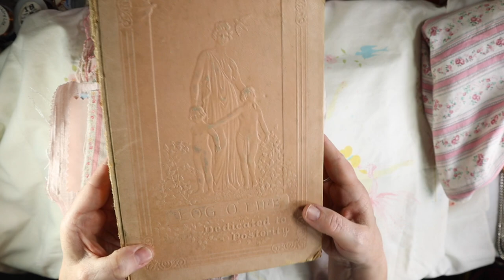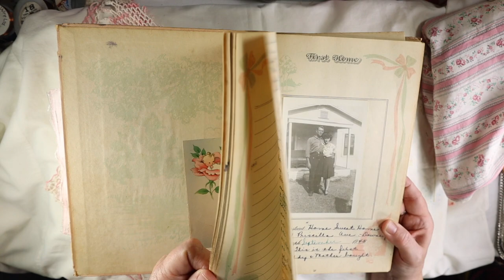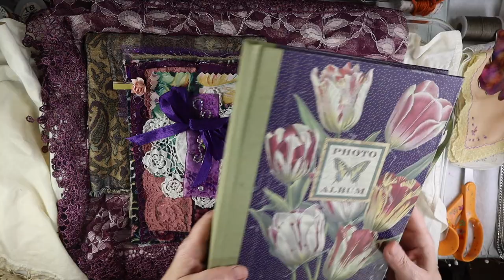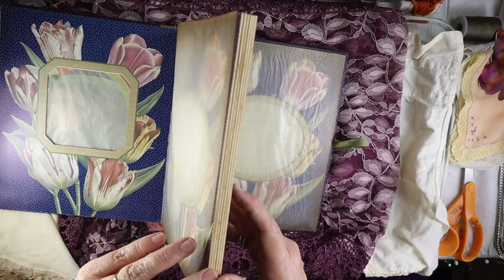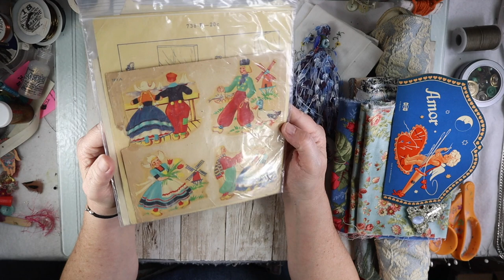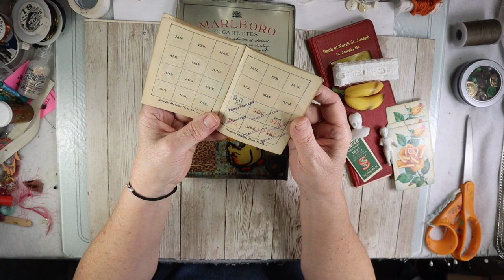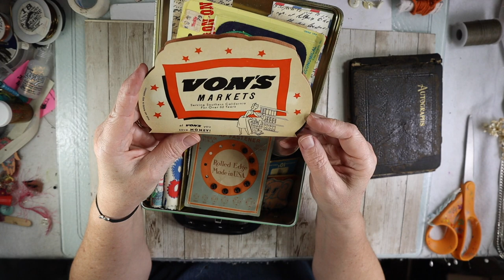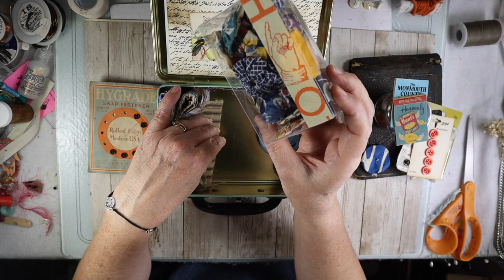Junk Journal Kits-monthly Artsy Boutique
Thanks for coming by!  Click here for my free guide- 10 Resources for the unconventional paper ARTIST
Click "show more" scroll down for more info.

Today is my monthly Artsy Boutique at 5pm.  All items will be listed in my Etsy store no sooner than 5pm (pacific standard time)

Click here to join "A for Artistic" online Art summits' newsletter so you can have first dibs on my journal class this October The classes have not been listed yet but will be soon!

Are you new to my channel?  Welcome! Make sure to:
3. Click "all" for weekly notifications

**Want to binge on my tutorials?  Check out this series that started when the pandemic hit:

5